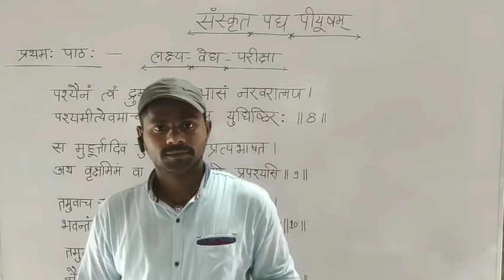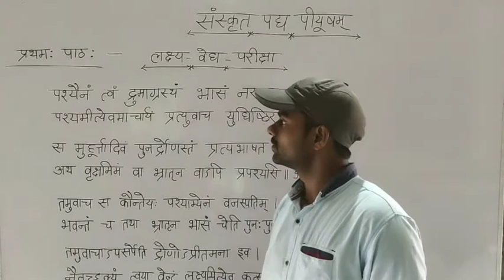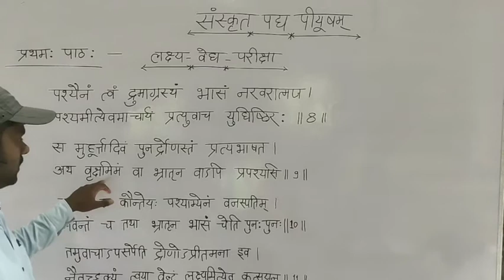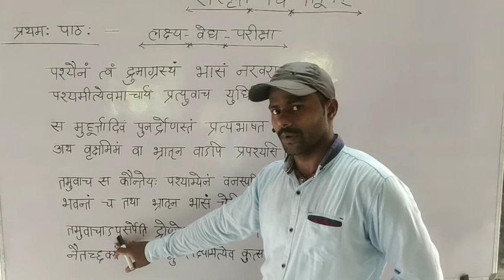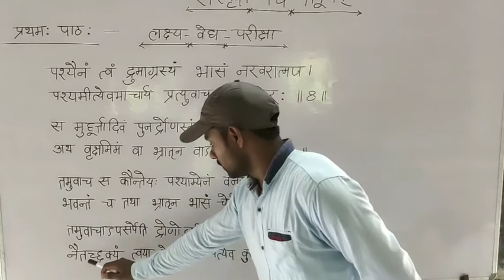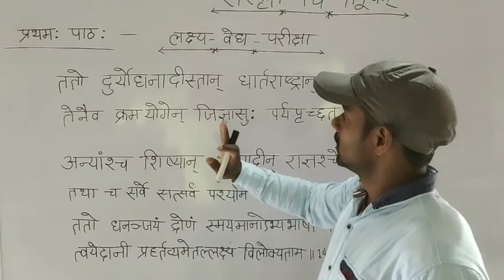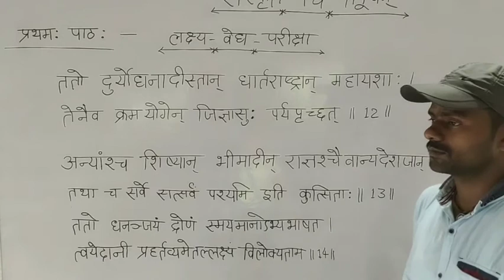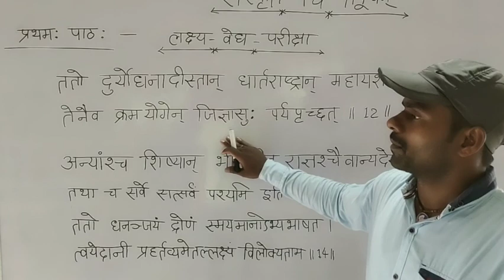कक्षा 10 संस्कृत पद्य पीयूषम पाठ 1 भाग 3